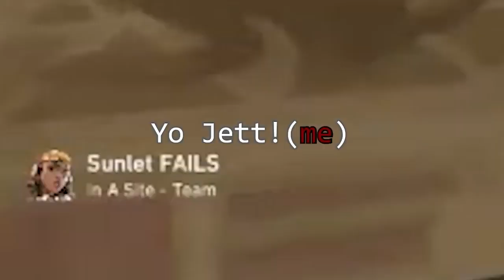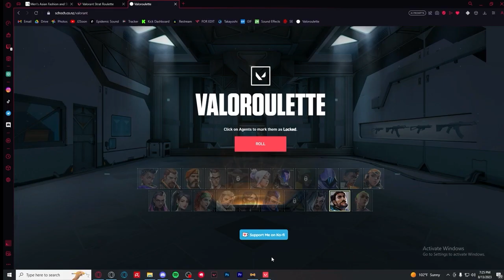A 2023's Funniest Moments Recap - Mainly Valorant and a HINT of Lethal Company lol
I'm Maroon.

Benny (Pale Green)
Devon (Bright Turquoise)
Herm (Pastel Pink)
Leon (Black)
Kaden (Light Purple)
Nhan (Mid Green)